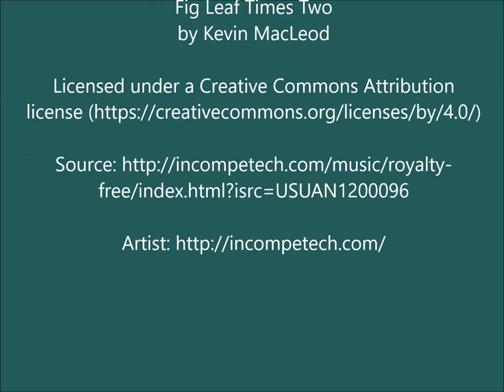A Drive to Aibonito, Puerto Rico [Episode 091]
Take a drive to beautiful town of Aibonito... a small mountain municipality in Puerto Rico.  It is known for its annual Flower Festival, held in the month of July.  It is located on a high elevation, and its main "Plaza" is the highest in the island at 2,401 ft. from sea level.  The climate is cooler than most of Puerto Rico's towns.

Luz D Maldonado
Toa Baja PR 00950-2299